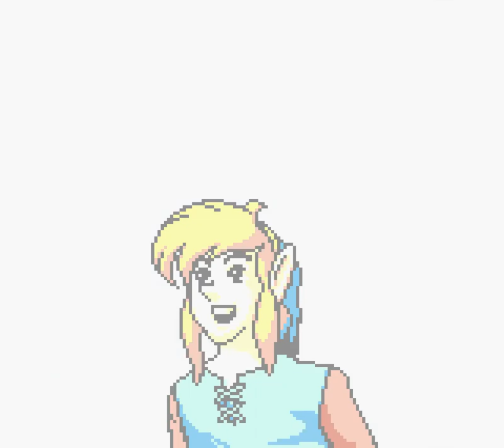[TAS] [Obsoleted] GBC The Legend of Zelda: Link's Awakening DX by Chef Stef in 05:40.05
In this movie, the author utilizes a warping glitch, along with through-the-wall glitches, to send Link directly to the final boss (after stealing powerful weapons from the shop, of course). The game, normally hours long, is beaten in a mere five minutes.

There is a movie of this game that does not use the warp glitch.